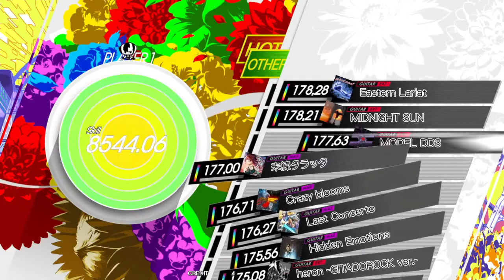Gitadora MODEL DD3 Guitar Extreme Full Combo